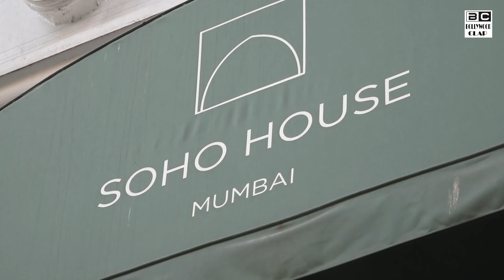Shweta Bachchan Along With Daughter Navya Naveli Nanda Snapped For Media